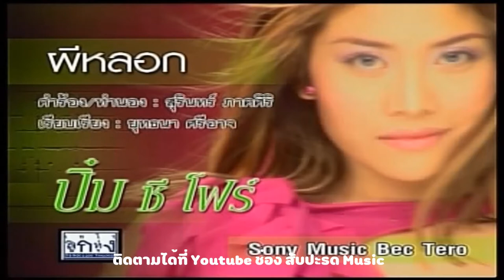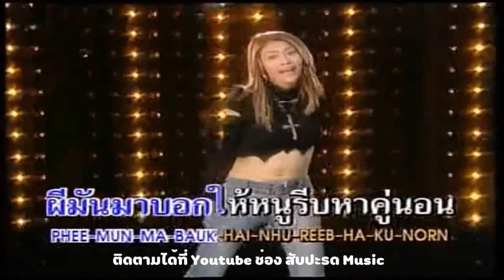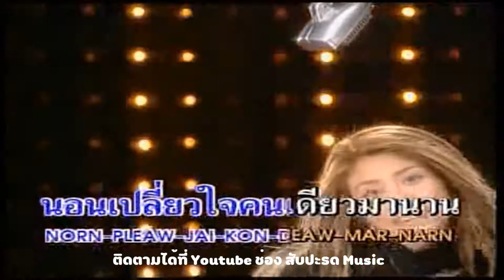ผีหลอก - ปิ๋ม ซีโฟร์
เพลง ผีหลอก
ศิลปิน ปิ๋ม ซีโฟร์
อัลบั้ม ท้าลมห่มรัก ชุดที่ 1
เจ้าของลิขสิทธฺ์ บริษัท บีอีซี เทโร เอ็นเตอร์เทนเมนท์ จำกัด